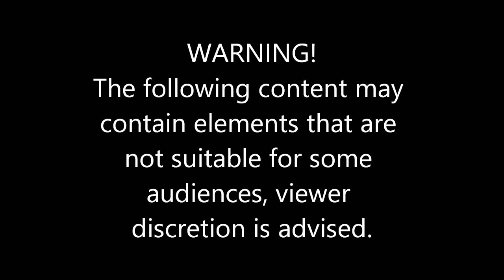Wrong Guy Fools #670 Paradise State RP